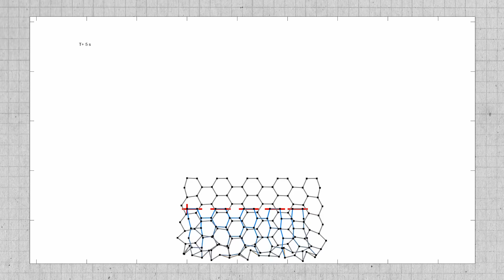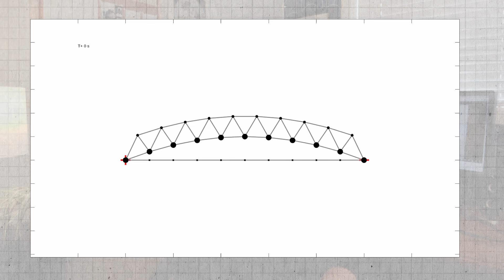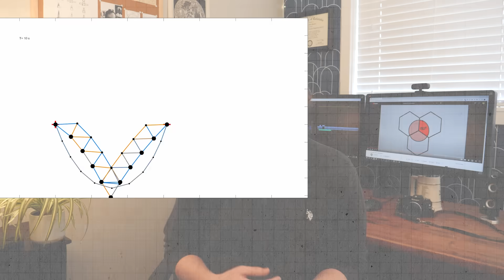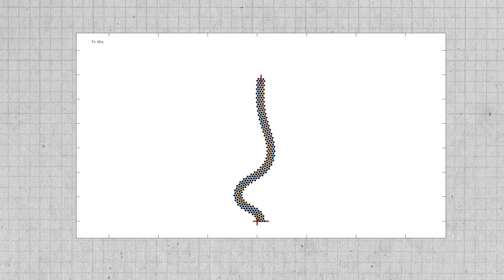Hexagons Are NotSoGreatAgons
Today we're talking about whether hexagons are really the bestagons. I'm sure you've already seen CGP Grey's iconic video, and it is a great video, but he claims that hexagons are the strongest shape and that's just not true.

(0:00) - Intro
(1:07) - Strength of Materials
(1:57) - Theory 1: Graphene
(3:44) - Hexagons are Unstable
(8:06) - Theory 2: Honeycomb Panels
(13:24) - Bonus Simulations
(14:21) - Outro